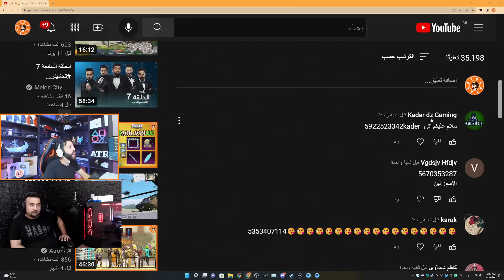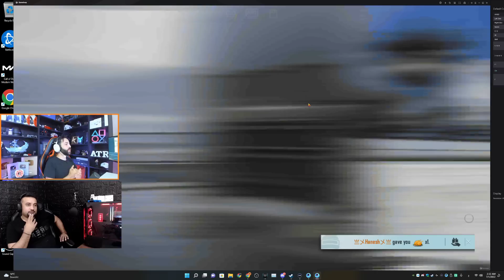اترو يقع بحب الصندوق الغريب والمضحك 😂😱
📧:  الرجاء عدم طلب الشدات او رويال باس هذا بريد فقط للدعاية والاعلان :
إذا حاب تفوز شدات UC ادعمني عن طريق الشعبية بداخل لعبة ببجي، اي دي أترو بلعبة ببجي 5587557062